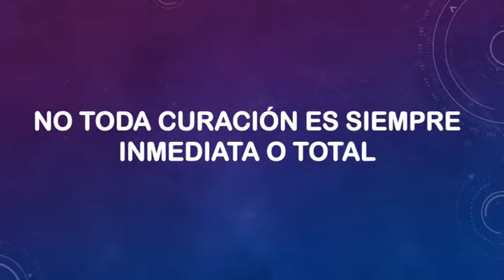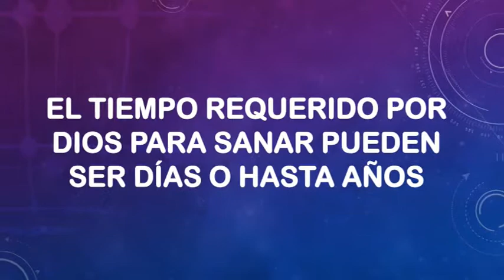La Red : Geraldo Anderson Tema: Sanación